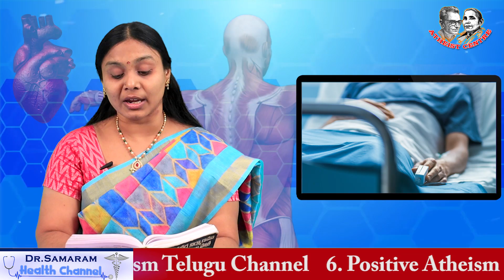సిర్రోసిస్ లివర్ విషయంలో ఆహారం ఏమి తీసుకోవాలి? (Episode -120) of మనం - మన శరీరం in Health Channel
MANAM - MANA SAREERAM (Episode -120) by Dr Samaram. Read by Lakshmi Padmaja Dondapati in Dr Samaram Health Channel.